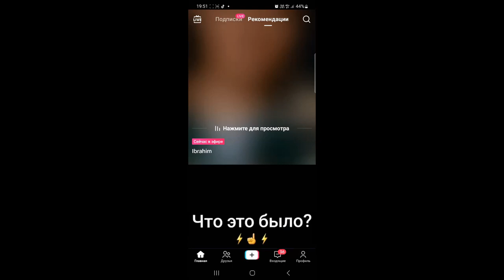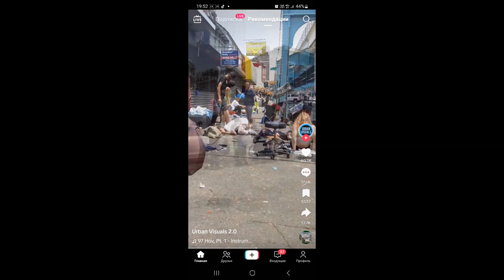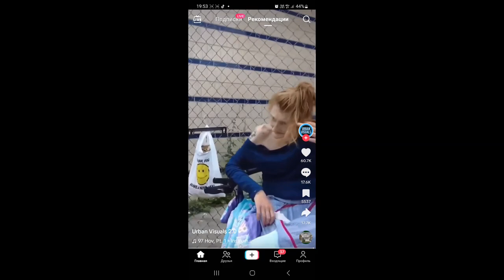Eta ziznj.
Kadri snjatie  4to tvoritsja sej4as v 2023 godu vo vsem mire,,,